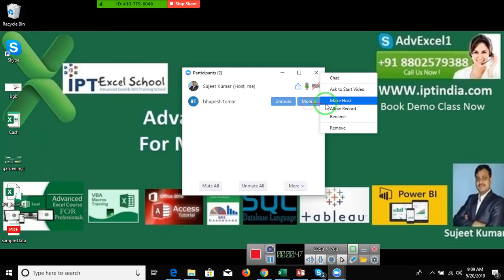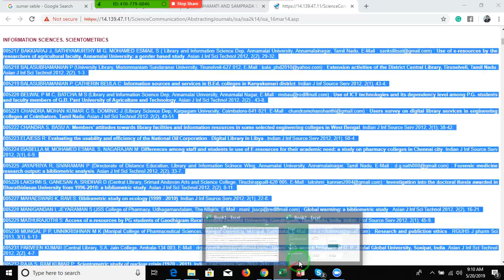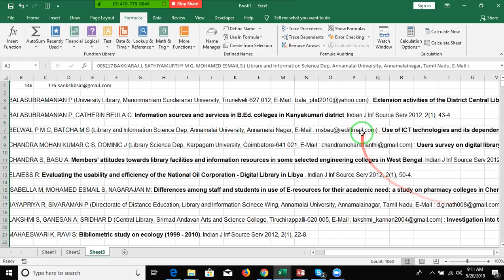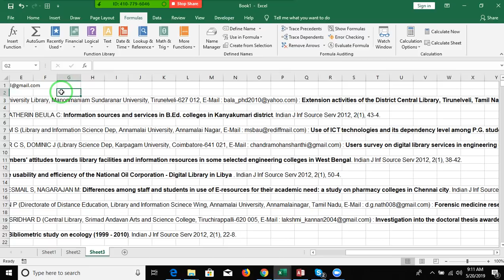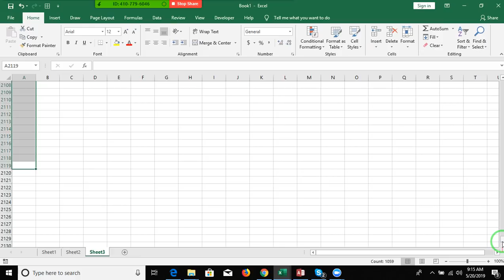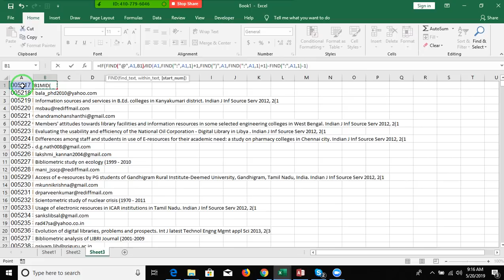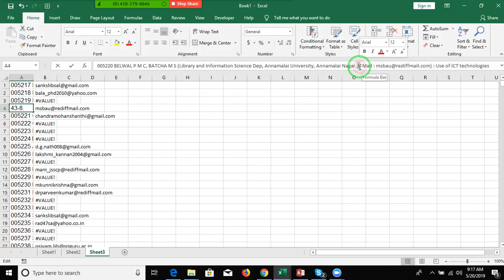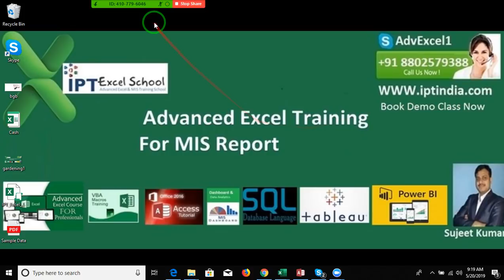Advanced Excel Tutorial in Hindi